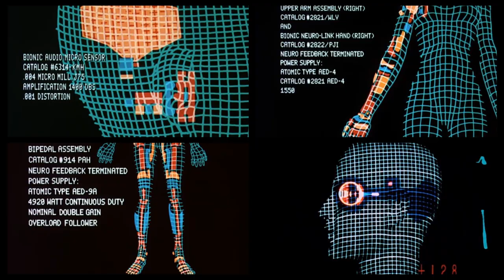Steve and Jaime Save the World: The Six Million Dollar Man and Bionic Woman (Coming in 2024!)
Finally, the secret history of the OSI and its top agents, Colonel Steve Austin and Jaime Sommers, will be revealed. A superfan tribute to the groundbreaking 1970's television series The Six Million Dollar Man and The Bionic Woman.